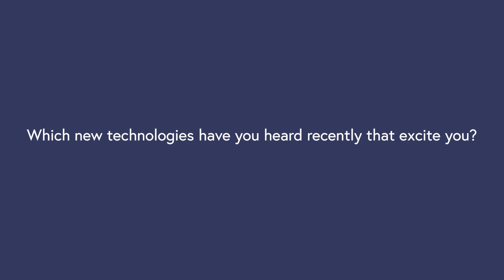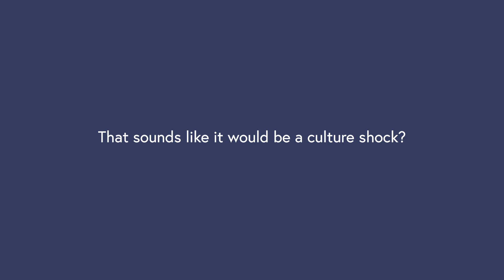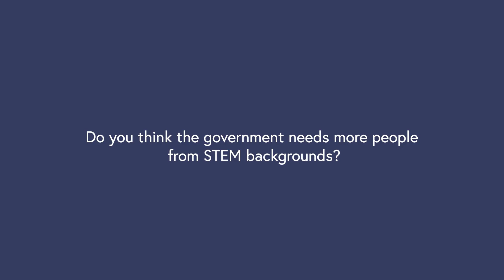14 minutes with Carol Monaghan, MP for Glasgow North West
Carol Monaghan, MP for Glasgow North West and a former engineer, talks about her accidental entry into politics, why she’d love to see more people from STEM backgrounds in government, the important role parents play in encouraging their children into engineering careers, and what she’s looking forward to at ECOC 2023, where she’s the after dinner speaker.

ECOC 2023 - the 49th European Conference on Optical Communication – takes place in Glasgow on 1 – 5 October 2023.